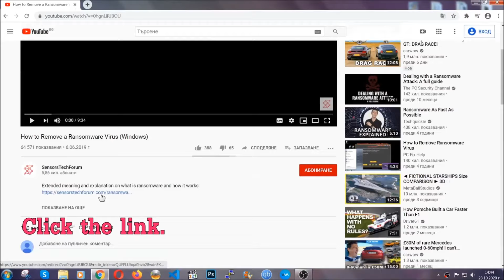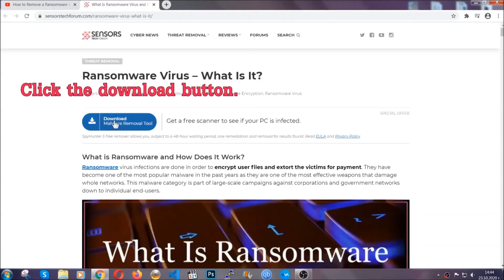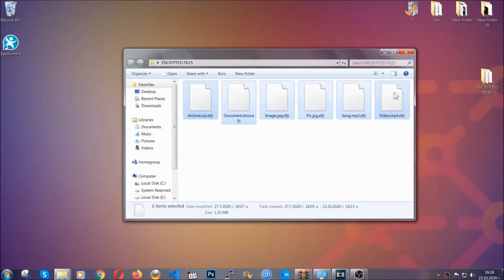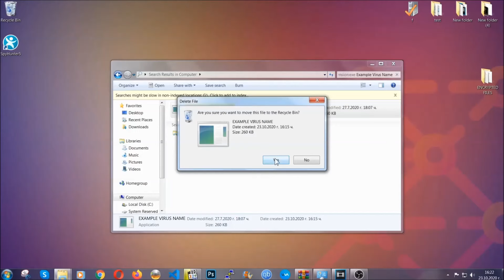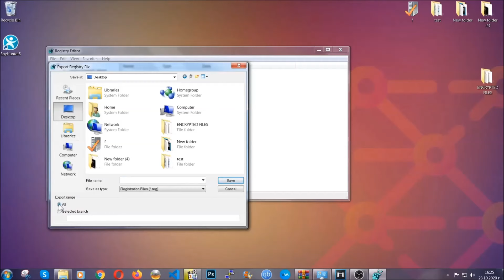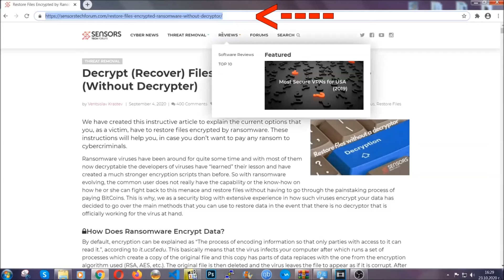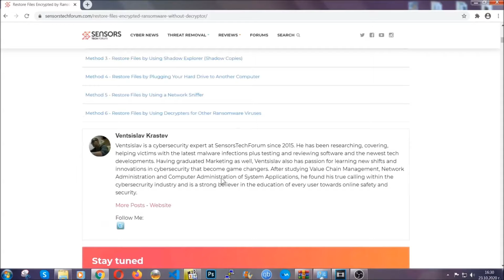LDHY Virus [.ldhy Files] - Remove + Decrypt Files [5 Min Guide]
00:00 Start
00:50 Automatic Removal
02:00 Manual Removal
05:13 File Recovery